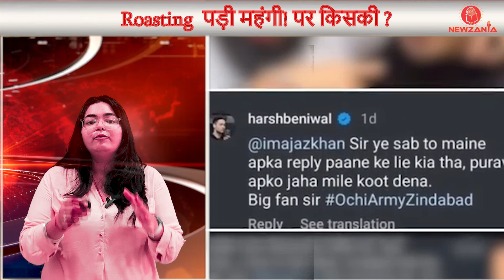A I Purav Jha Vs Ajaz Khan fight I Harsh Benival Purav jha Vs Ajaz Khan